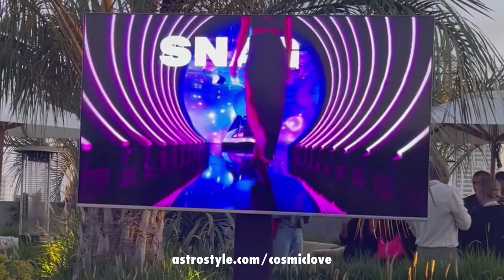Cosmic Love with The AstroTwins - Astrology + Compatibility on Prime Video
☀️ Can astrology find your perfect match? Watch Amazon Prime Video's Cosmic Love as astrologers Ophira & Tali Edut (The AstroTwins) match 4 single people, AKA The Elements, according to their horoscopes and birth charts.